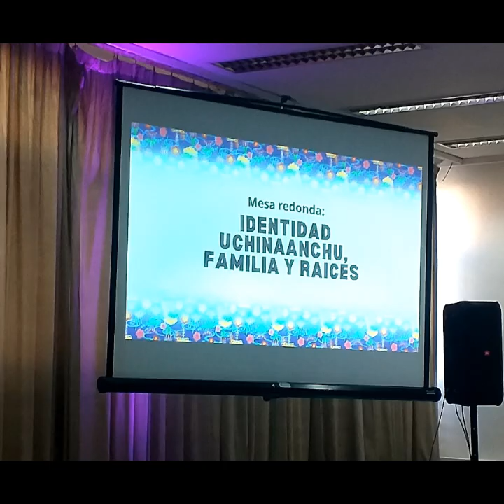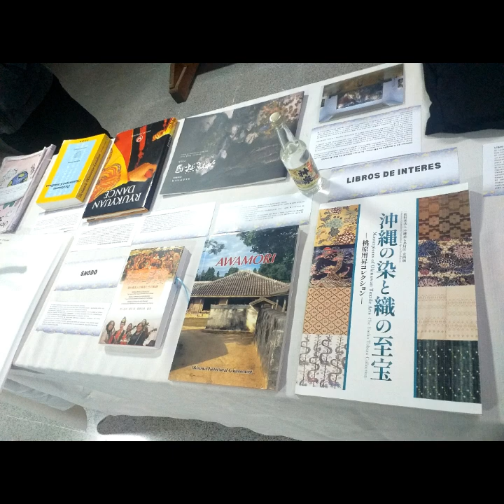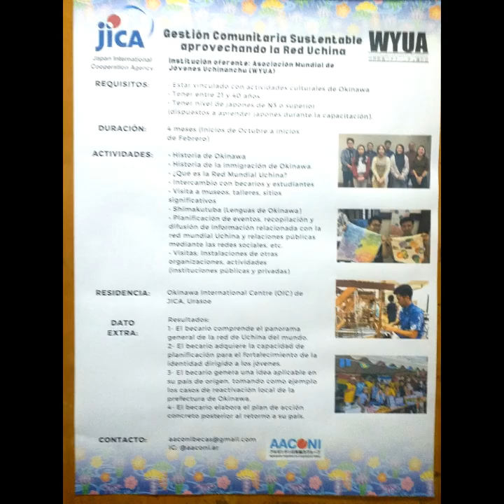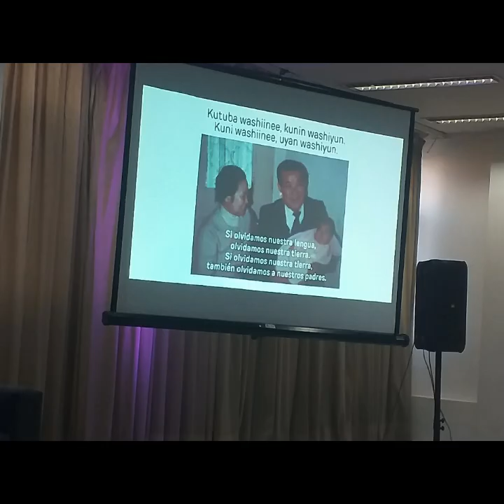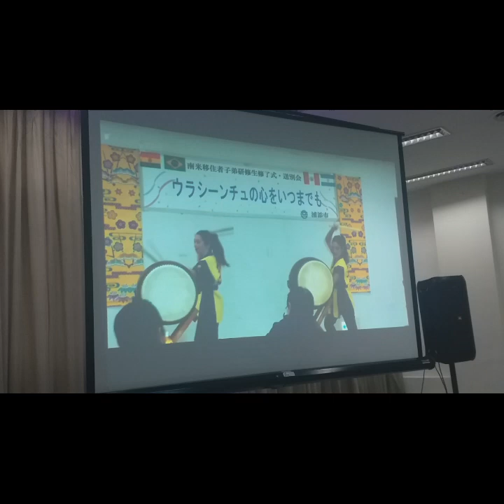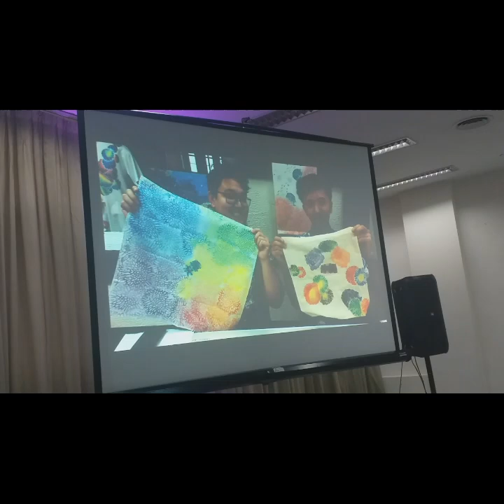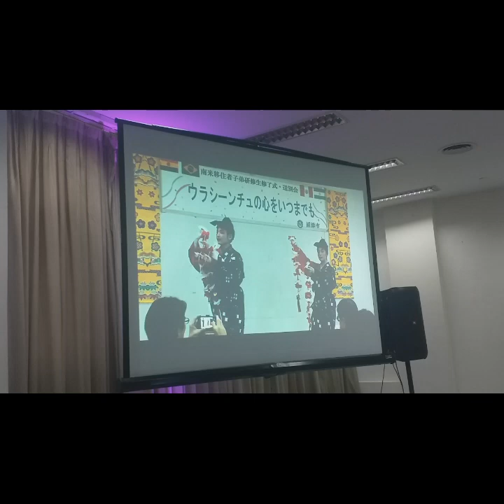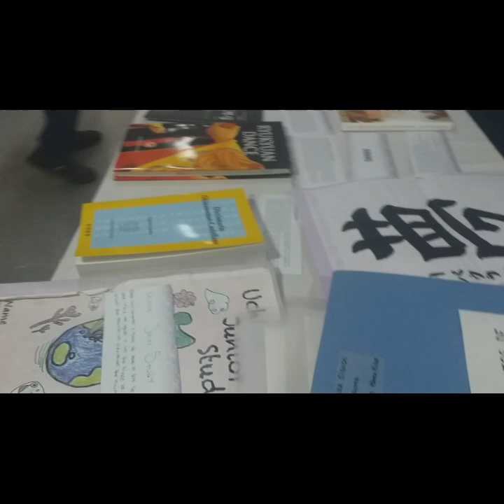🌺 HAPPYOKAI 2024 🇦🇷 ワッターヤ ウチナーンチュ！Wattaa ya Uchinaanchu! 13-07-2024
🌺HAPPYOKAI 2024🇦🇷
ワッターヤ　ウチナーンチュ！
Wattaa ya Uchinaanchu!

Un encuentro para conocer más sobre las becas para descendientes de okinawenses y la cultura de Okinawa.
Los exbecarios contaron sus experiencias y aprendizajes en Okinawa durante las becas del año 2023.

Fecha: Sábado 13 de julio 2024
Lugar: Centro Okinawense en Argentina - Av. San Juan 2655, 2º piso, CABA🇦🇷